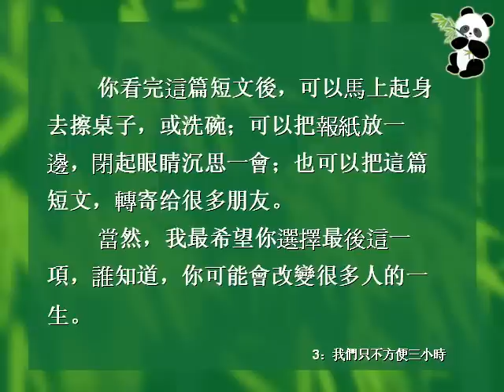文章很短卻令人感動 （打開音響）